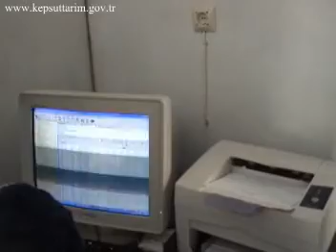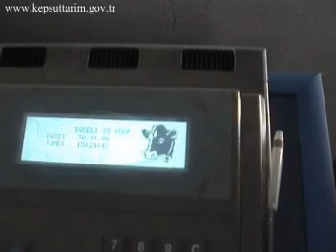Süt Sağım Ünitesi